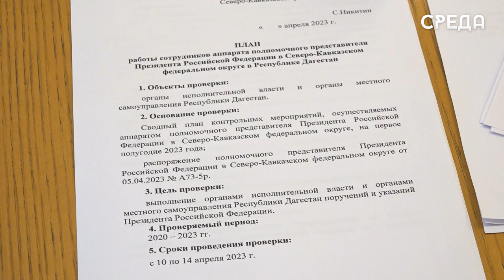Установочное совещание по исполнению поручений Владимира Путина прошло в Махачкале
В правительстве Дагестана состоялось заседание по вопросам исполнения поручений Президента России под руководством замполномочного руководителя Российской Федерацией в СКФО Максима Владимирова.

В рамках встречи обсуждались вопросы выполнения региональной программы капремонта общего имущества в многоквартирных домах и осуществление федеральной - «Модернизация первичного звена здравоохранения».